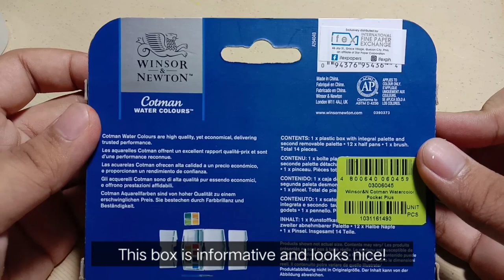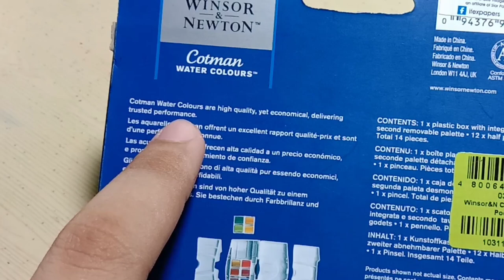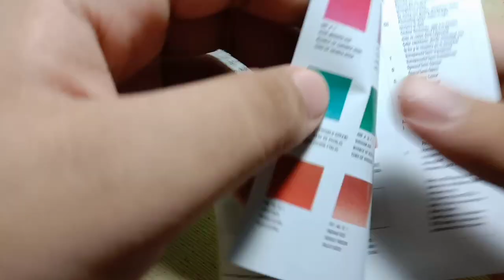Winsor and Newton Cotman Pocket Plus Watercolors | Art Supply Review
Hi everyone! Today, we will be trying the Winsor and Newton Cotman Pocket Plus Watercolors! This set of paper was kindly sent to me by Aestheticey by Stacey Shop for me to try, thank you! We're going to try and do a review video for this set of watercolors, today! Enjoy!

Product Featured: Winsor and Newton Cotman Pocket Plus Watercolors, 1,280PHP

Earl's Art

don't mind these tags:
watercolor gel nails, m&g watercolor